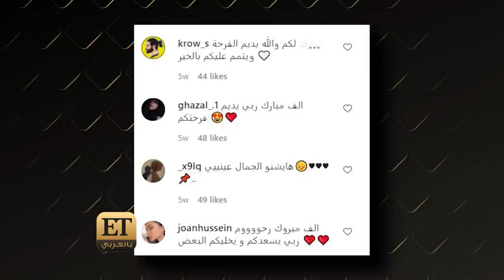♨️هل سيقف ألكسندر علوم أمام رحمة رياض في الموسم الجديد من عراق آيدول؟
♨️لقاء مميز وعفوي مع ثنائي الموسم رحمة رياض وألكسندر علوم، وحديث عن علاقتهما، أعمالهما المقبلة وأيضاً الموسم الثاني من “عراق آيدول” فهل سيقف ألكسندر أمام رحمة ويدخل عالم الغناء؟